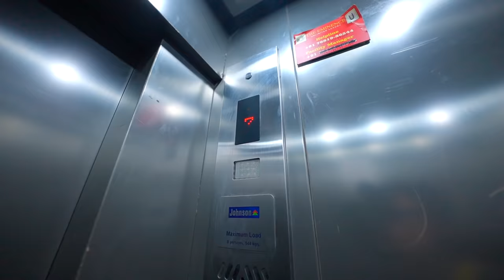Chota Chiku || Chiku malik Vlogs